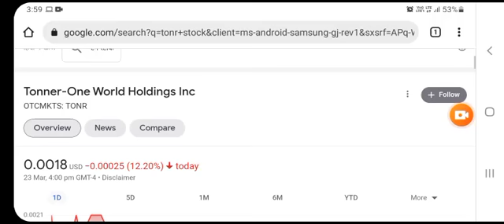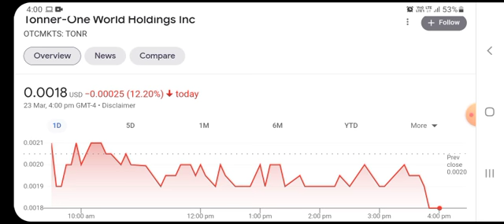TONR Stock Update!!! TONR Stock Prediction!!! TONR Stock News!!! Tonner-One World Holdings